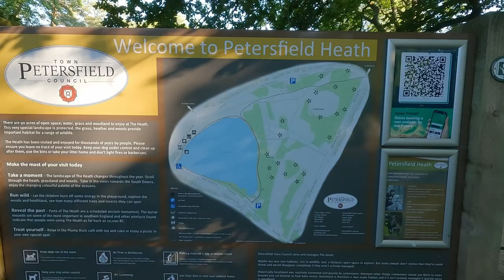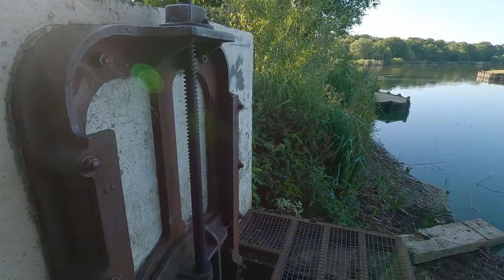Petersfield Heath Pond / Lake Hampshire 4k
Petersfield Heath Pond / Lake, in Hampshire, is a beautiful 22-acre pond that is less than a mile from Petersfield town centre. A beautiful relaxing walk around the pond, that is home to Swans, Geese, coots, ducks, moorhens and much more wildlife than you can shake a stick at. There are bronze age burial mounds to keep your eye out for, children's play areas and a little cafe where you can sit and have a cup of tea coffee and a bite to eat while looking out over the pond, or lake as it is massive. It takes roughly an hour to walk around depending on your pace. Very relaxing, very calming, very soothing.
A great day out. Postal Code GU31 4LB.